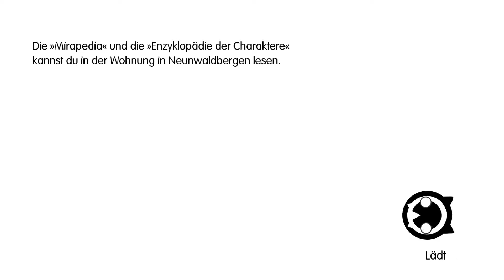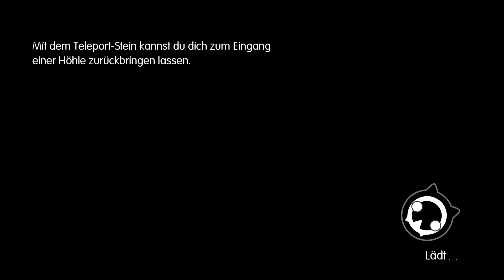World of Final Fantasy #33 ★ Der Vampirkönig ★ Let's Play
World of Final Fantasy erschien am 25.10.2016 für die PlayStation 4 und PlayStation Vita. In diesem Spiel werden die Welten vieler „Final Fantasy“-Spiele vereint.
Gemeinsam mit Miragen kämpfen die Zwillinge Lann und Reynn gegen eine finstere Macht, die die Welt Grymoire heimsucht.

HINWEIS
Aus gesundheitlichen Gründen wurde das Let´s Play nachvertont.